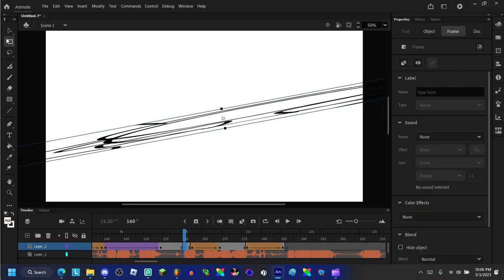Flabbergasted B3 Remixed - (FNF Vs. IAB Fansong)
i spent like 5 hours on this song
might make it a mod idfk

tags ( IGNORE PLEASE):
Friday Night Funkin' is an open-source donationware rhythm game first released in 2020 for a game jam.